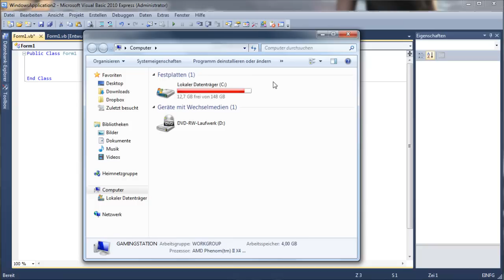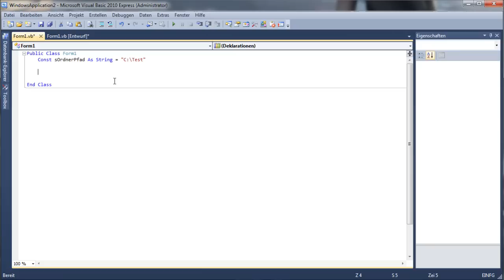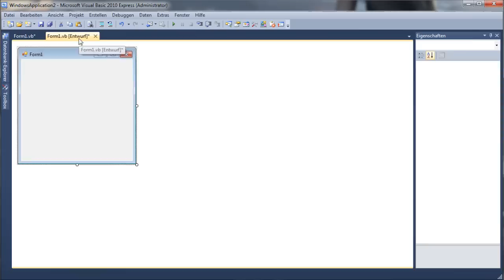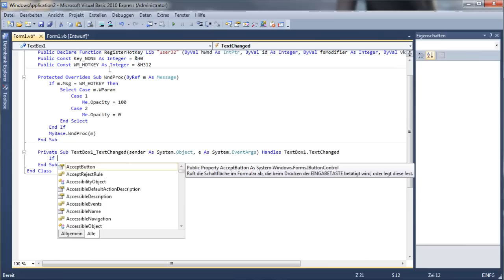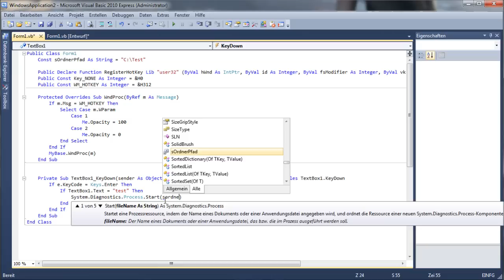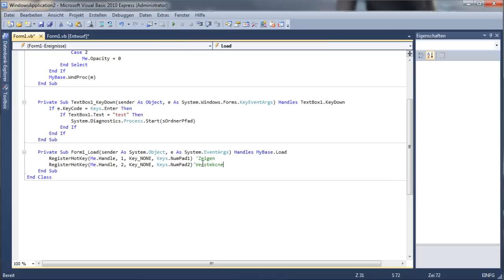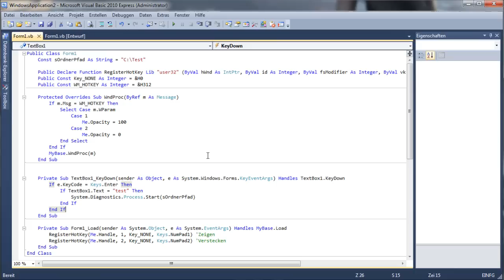VB.NET Tutorial 41 - Versteckte Ordner per Passworteingabe anzeigen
Code der Definitionen etc.

Hier ein kleiner Trick, ihr könnt mit dem oben demonstrierten Programm eure selbsterstellten, versteckten Ordner per Hotkey + Passwortabfrage für euch sichtbar machen :)